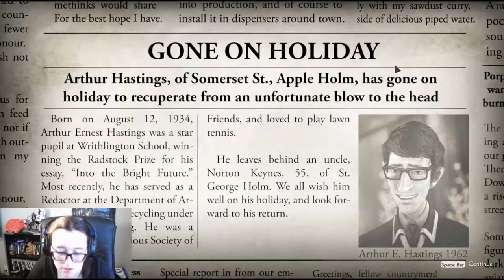Dear Sally | We Happy Few #15